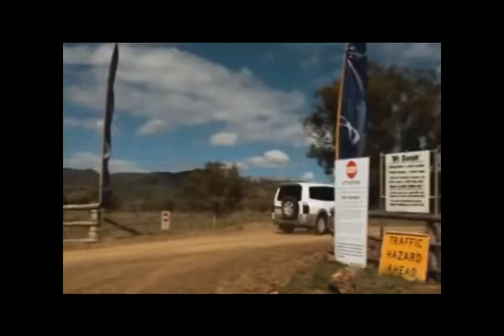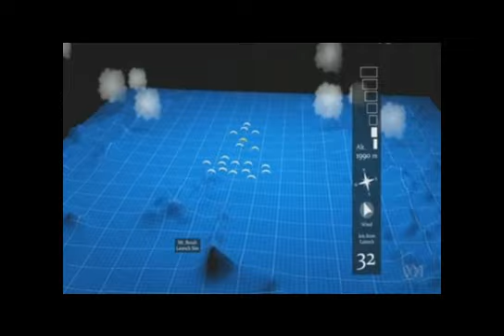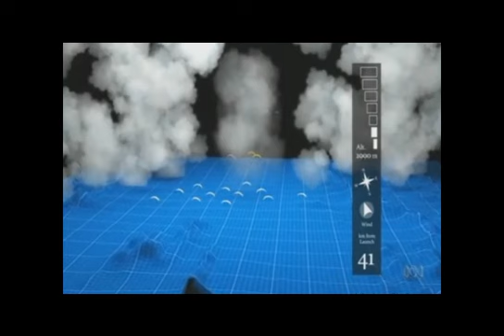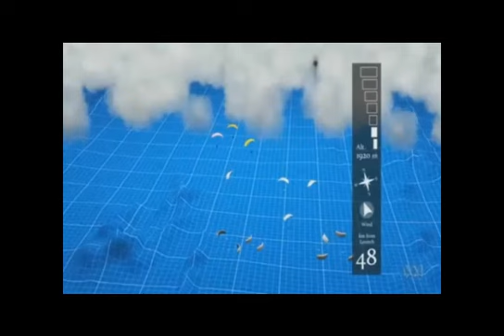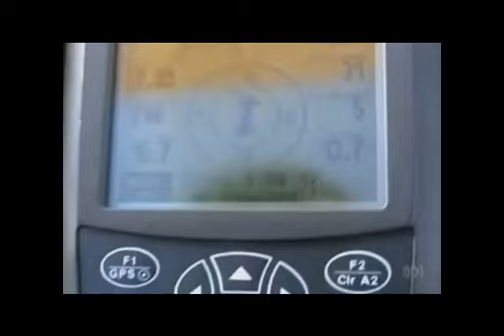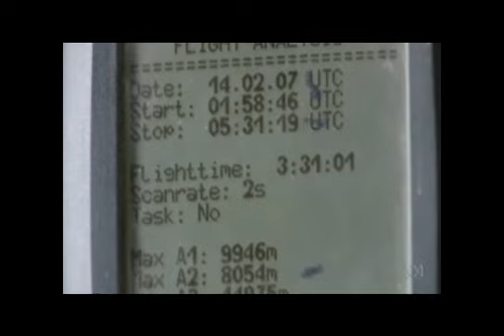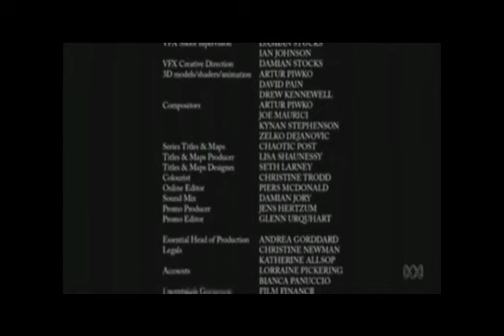Paragliding Miracle (Full length)